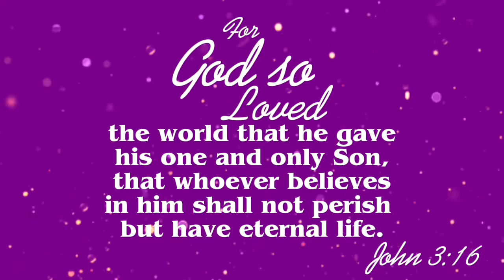Daniel Jacobs vs Milton Nunez highlights TKO round 1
Tko at round 1. Daniel Jacobs won via technical knockout versus Milton Nunez at round 1. Daniel Jacobs vs Milton Nunez highlights Daniel Jacobs vs Milton Nunez full fight Daniel Jacobs vs Nunez Daniel Jacobs vs John Ryder face ofF Daniel Jacobs vs John Ryder fight highlights  Daniel Jacobs vs John Ryder  Training Daniel Jacobs vs John Ryder knockout Daniel Jacobs vs John Ryder Tyson fury vs Dillian Whyte knockout Tyson fury vs Dillian Whyte full fight Anthony Joshua vs Tyson fury Anthony Joshua training Anthony Joshua vs Oleksandr Usyk fight Daniel Jacobs vs Milton Nunez highlights Daniel Jacobs all fight Daniel Jacobs highlights
daniel jacobs Keith Thurman vs. Mario Barrios Chris Eubank Amir Khan vs. Kell Brook Josh Taylor vs. Jack Catterall Abel Ramos vs. Josesito Lopez full figh Sergio Martinez Daniel Jacobs vs. John Ryder jerwin Ancajas vs Fernando Martinez fight highlights